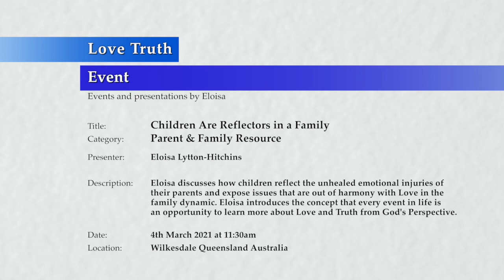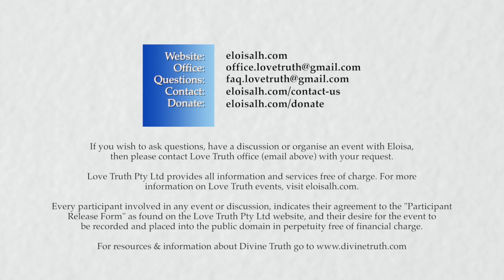20210304-1130 Children Are Reflectors in a Family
Theme: Children Are Reflectors in a Family, Parent & Family Resource

Location & Time: Wilkesdale, Queensland Australia on the 4 March 2021 at 11:30am

Description: Discussion on how children reflect the unhealed emotional injuries of their parents and expose issues that are out of harmony with Love in the family dynamic. Introduction to the concept that every event in life is
an opportunity to learn more about Love and Truth from God's Perspective.

Topics include: Children reflect the unhealed emotional injuries of the parents; other souls are a gift to learn more about Love, get to know another soul and ourselves via relationships.

Chapters:
00:00 Introduction to presentation.
00:46 Children as reflectors in a family.
02:19 Anything that happens to you is an attraction for you to learn about love.
20:14 Having children is a lovely gift as they reflect back constant opportunities to learn about love, the child and yourself.